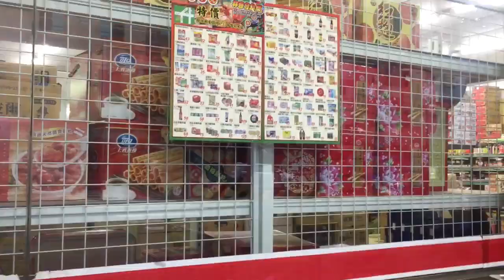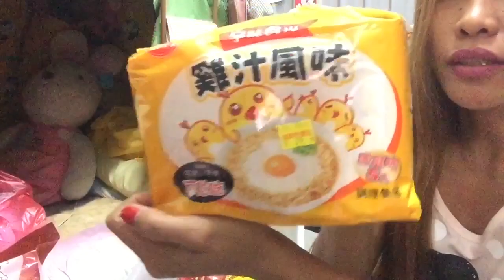KISS MARKED🤣🤣GROCERY DAY +GROCERY HAUL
This video was on 09162018 I just want to clear you guys that the red mark on my neck is bite by insect 😂it’s just funny because I don’t even have boyfriend 😂😂but anyway please enjoy watching love you all